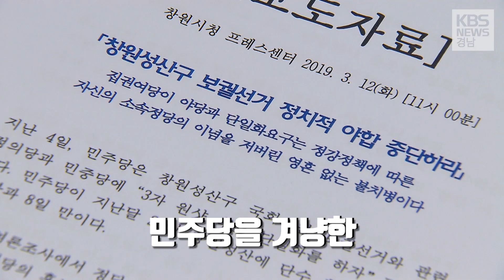민주-정의, 여론조사로 단일화…반발 잇따라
창원성산구 국회의원 보궐선거에서
더불어민주당과 정의당이 후보를 단일화하기로 합의했습니다.

앞서 단일화 논의를 해왔던 민중당은
정의당과의 협상을 사실상 중단하기로 선언했고,
자유한국당의 반발도 만만치 않습니다.